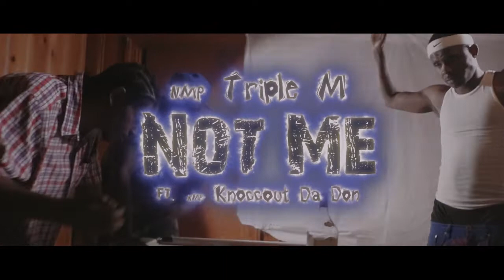Triple M - Not Me ft. Knoccout Da Don ( shot by @ODFG_Media )